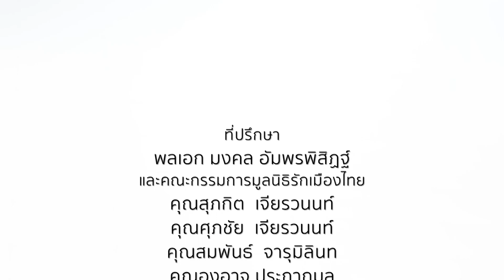โครงการฝึกอบรมบุคลากรทางการลูกเสือ ระดับผู้นำ (L.A.T.C.)⎜รักเมืองไทย⎜16 ก.พ.66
รักเมืองไทย⎜โครงการฝึกอบรมบุคลากรทางการลูกเสือ ระดับผู้นำ (L.A.T.C.)
O/A : 16 ก.พ.66

แขกรับเชิญ :
• พล.ต.ท.ดร.เสนิต  สำราญสำรวจกิจ
ผู้บัญชาการโรงเรียนนายร้อยตำรวจ

พิธีกร :
• ดร.ฐาณิญา พงษ์ศิริ
• พ.ต.ต.ดร.วรชาติ  บุรณศิริ
ข้าราชการบำนาญ โรงเรียนนายร้อยตำรวจ